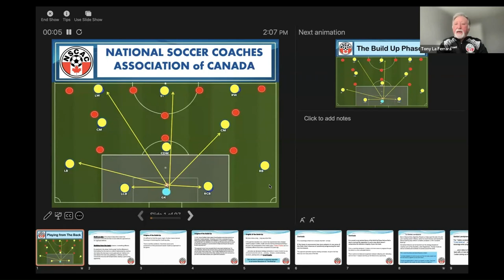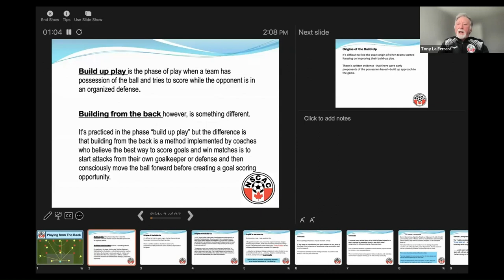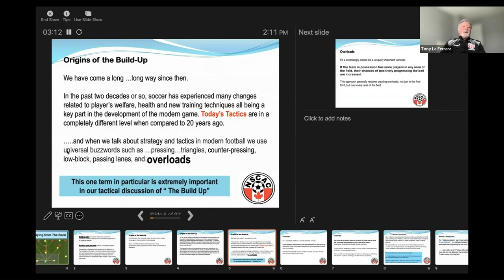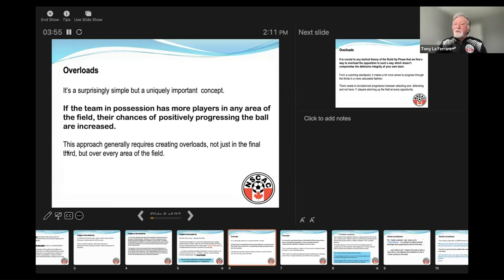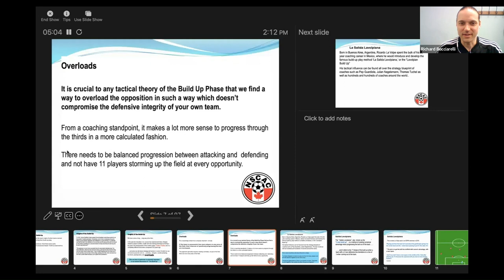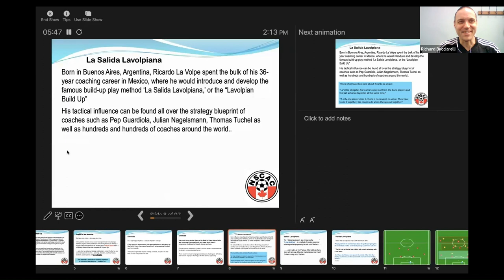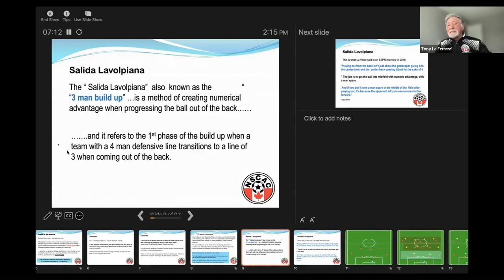NSCAC - Behind the Bench S4: An Analysis of Building from the Back in Soccer (Preview)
Welcome to another edition of Behind the Bench where we talk about the ins and outs of soccer from a coaching perspective in our international webinar series.

This episode of Behind the Bench is hosted by the Director of Sports Science at the NSCAC, Richard Bucciarelli.

Our guest this episode is Tony LaFerrara!

Tony is the Technical Director of the NSCAC and Coach.

To have access to the full video and much more content from the NSCAC, become a member of the NSCAC